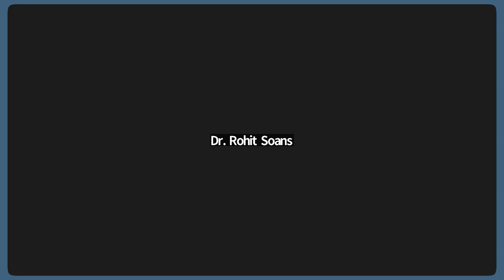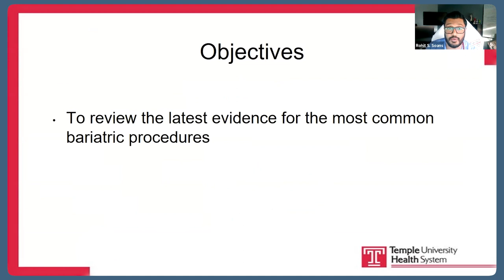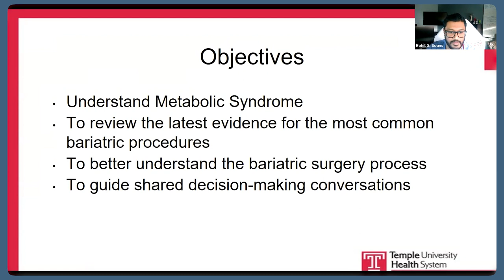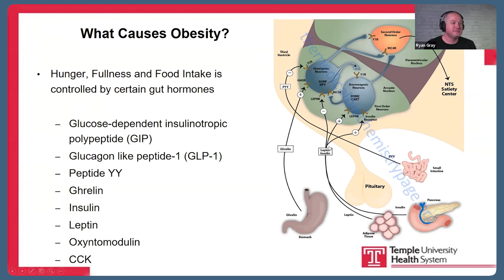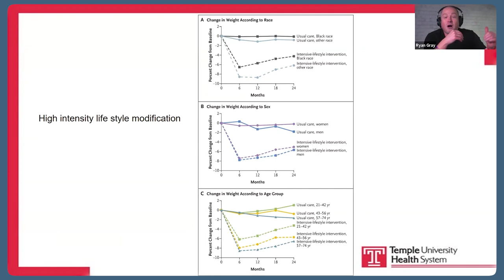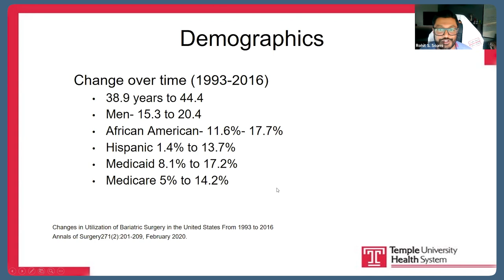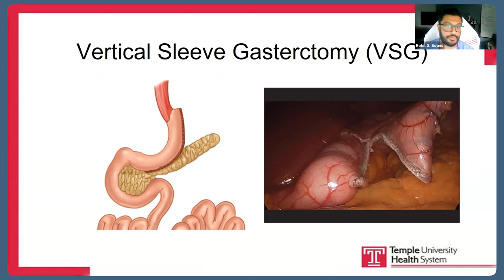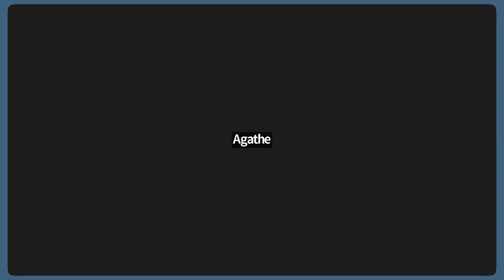How MIS has Transformed Bariatric Surgery with Dr. Rohit Soans | Premed eShadowing Ep. 92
Tune into my talk with Dr. Rohit Soans, minimally invasive surgeon who specializes in bariatrics. He talks about the revolution of bariatric surgery with the introduction of minimally invasive surgery techniques and the shared decision-making between the physician and patient in this field. He also advocates for the need for general surgeons worldwide.

Every Tuesday at 4 pm ET (with replays afterward), eShadowing will bring you a new physician to talk about their profession, offer a case presentation, and give their time for Q&A.